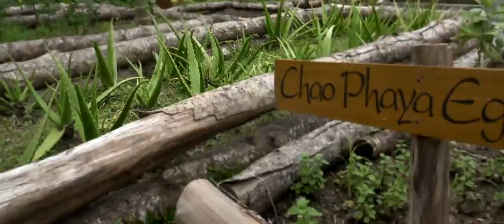Keemala Baumhäuser • Thailand | Baumhaushotels.eu